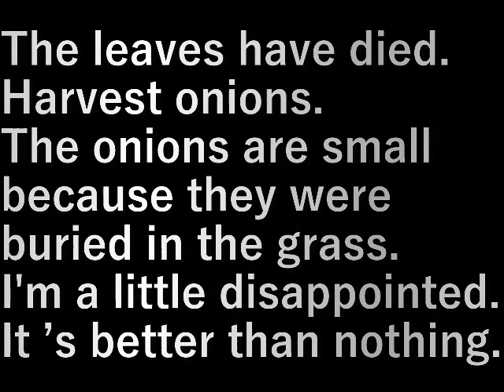玉ねぎの収穫 (Harvesting onions)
葉が枯れました。
玉ねぎの収穫をします。

草の中に埋まっていたので玉ねぎが小さい。
すこしがっかり。
無いよりましか。

The leaves have died.
Harvest onions.

The onions are small because they were buried in the grass.
I'm a little disappointed.
It ’s better than nothing.

設備屋の適当田舎暮らし